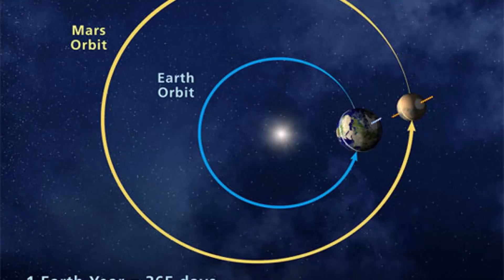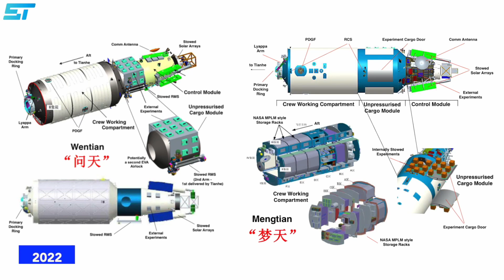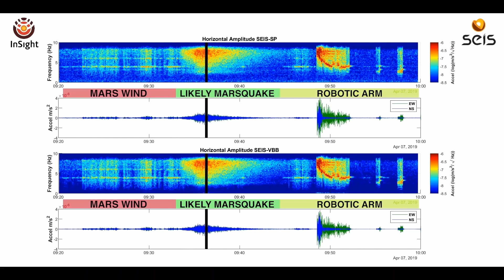NASA is Facing BIG STRUGGLES for the Insight Mission!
Dust accumulation on the solar panels of NASA’s InSight Mars lander is reducing the power to the
spacecraft and could force the mission to end within a year.
At a June 21 meeting of NASA’s Mars Exploration Program Analysis Group, Bruce Banerdt, principal
investigator for the InSight mission at NASA’s Jet Propulsion Laboratory, said dust accumulating on the
lander’s two solar panels has drastically reduced the amount of power they produce, requiring some
instruments to be turned off at least temporarily.
“The dust accumulation on the solar arrays has been considerable. We have about 80% obscuration of
the arrays,” he said. The amount of energy available to the lander per Martian day, or sol, has dropped
from nearly 5,000 watt-hours shortly after its November 2018 landing to less than 700 watt-hours now,
according to data Banerdt presented at the meeting.
The decline in energy was expected, and the mission was designed to have enough power for its prime
mission, which lasted one Martian year or 687 days. The continued decline in power, though, is
becoming an issue as InSight operates in an extended mission funded through the end of 2022 to collect
additional seismic data.
Banerdt said the mission had hoped for “cleaning events” where winds remove some of the dust,
allowing the panels to generate more power. Such cleaning events allowed the solar-powered Mars
Exploration Rovers, Spirit, and Opportunity, to operate for years, far longer than expected.
Those cleaning events have not taken place for InSight, though, and other attempts to remove the dust,
such as shaking the panels, have failed. More recently, the mission tried a novel approach for cleaning
the panels: using the lander’s robotic arm to scoop up regolith and then release it near the panels.
Winds allowed some particles to bounce off the panels, in the process of removing dust, a process
known as saltation.
“We had some success with that,” he said. The first attempt at saltation increased energy output by 25
to 30 watt-hours, he said. A second attempt, though, provided only a temporary increase in energy, and
a third attempt last weekend offered “a little bit of an increase.”
 “This has bought us a little bit of headroom that we didn’t have before,” he said. Energy levels are
dropping because of both the increased dust accumulation as well as Mars nearing aphelion or the
farthest point in its orbit from the sun. Mars will reach aphelion in about two months, after which
sunlight, and thus power levels, should increase slightly.
Banerdt said the mission is closely monitoring power levels to determine what systems may need to be
turned off as aphelion approaches. “It’s going to be extremely challenging to operate through that,
especially with the instruments,” he said.
Some sensors, such as for collecting weather and magnetic field data, have already been turned off or
used only sporadically. “We hope to get some of these instruments up to at least do periodic
measurements after aphelion,” he said.
High hopes in china
China plans to use a new super heavy-lift rocket currently under development to construct a massive
space-based solar power station in geostationary orbit.

Numerous launches of the upcoming Long March 9 rocket would be used to construct space-based solar
power facilities 35,786 kilometers above the Earth, according to Long Lehao, chief designer of China’s
Long March rocket series, speaking during a presentation Thursday in Hong Kong.
The project would aim to establish a large collecting area receiving solar energy near constantly, without
the atmosphere or seasonal changes affecting energy levels. Converted energy would be then
transmitted to Earth via microwaves or lasers. The project would provide large-scale renewable energy
and help tackle energy resource scarcity.
The project, according to Long, would begin with a small-scale electricity generation test in 2022,
leading to a megawatt-level power generation facility around 2030.
Commercial, gigawatt-level power generation would be realized by 2050. This would require more than
100 Long March 9 launches and around 10,000 tons of infrastructure, assembled in orbit. The complex
project calls for a solar energy collection system with an area on the order of square kilometers and a
large microwave power transmission sub-system.
Qi Faren, another senior space figure and chief designer of the Shenzhou spacecraft, also spoke of the
complex megaproject and its potential value day earlier.
Both Long and Qi however note major challenges including economic feasibility and manufacturing
costs, as well as the efficiency and safety of energy transmission.
Space-based solar power projects have previously been considered by countries including the United
States and Japan.